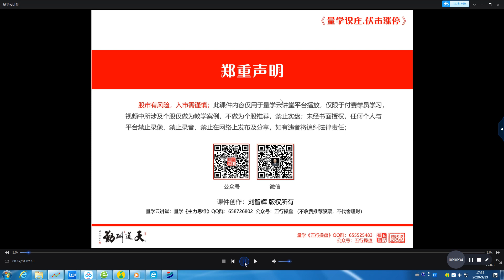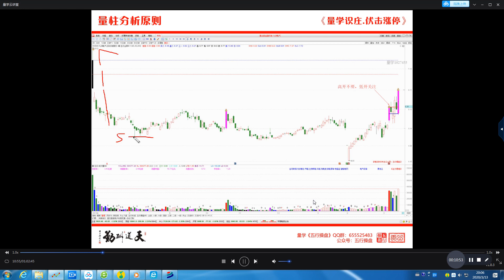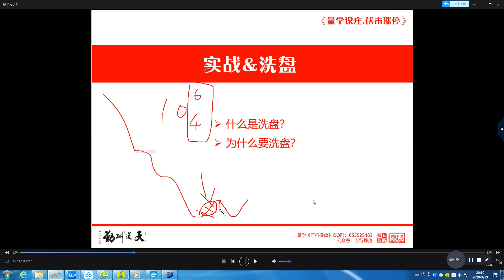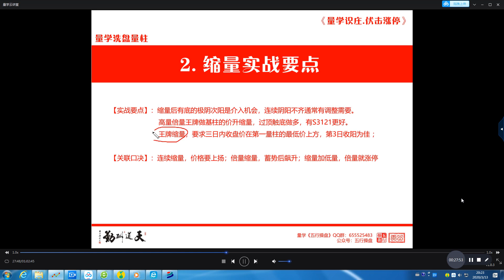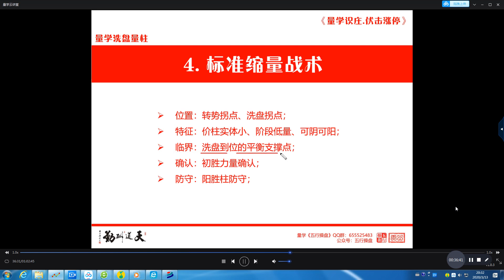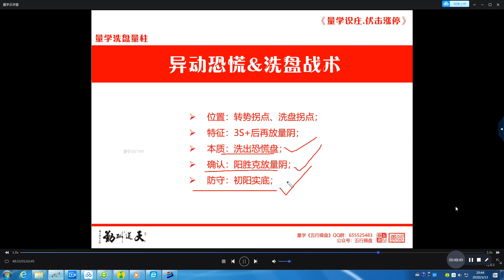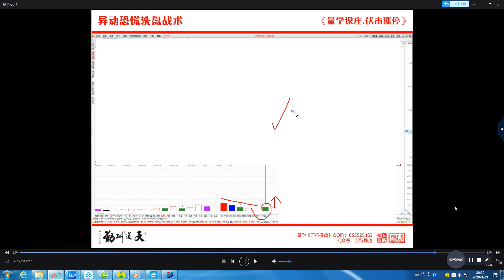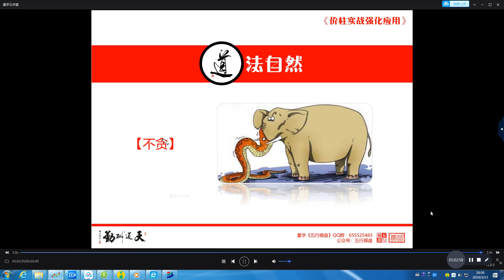量学刘智辉第15期【2】第二课三先规律 缩量柱